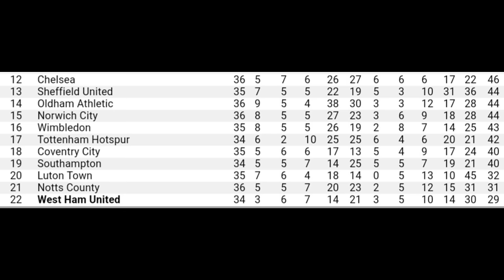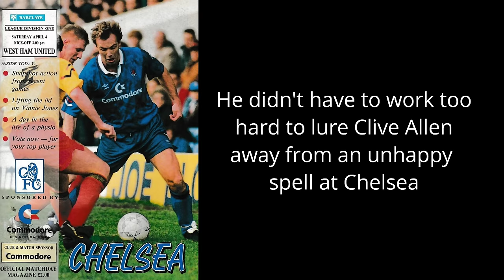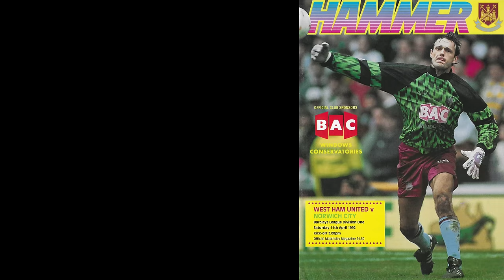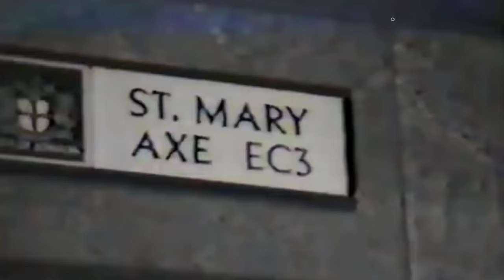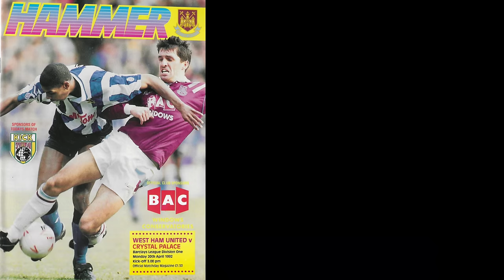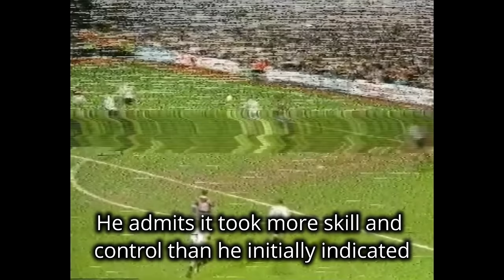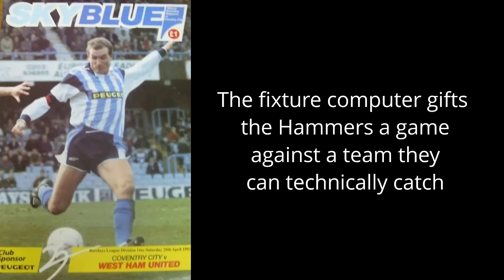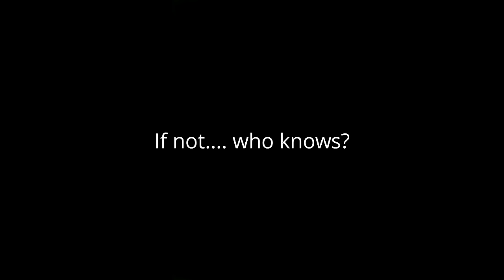14. OBSCENE EFFORT - West Ham United - The Billy Bonds Years - 1991-1992 Part 6 of 6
Part 14 of a series charting the history of West Ham United during the four and a half years of Billy Bonds' management.

The Hammers are all but down. The arrival of Clive Allen boosts morale but he can't stop the overwhelming tide. West Ham go down fighting though, a 1-0 win over Manchester United goes part way towards handing the title to Leeds United. A final day flourish against Nottingham Forest is a fitting farewell for Frank McAvennie. Bonds knows he will need to bring in new faces and the promotion back to the new Premier League is essential if the club is to survive. He turns to a familar old, somewhat saggy face.